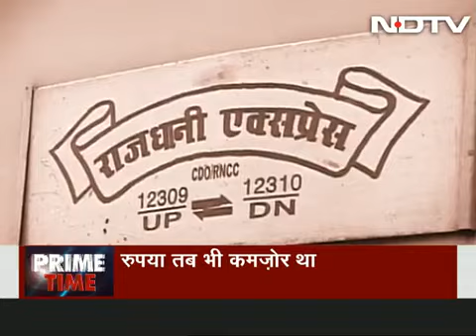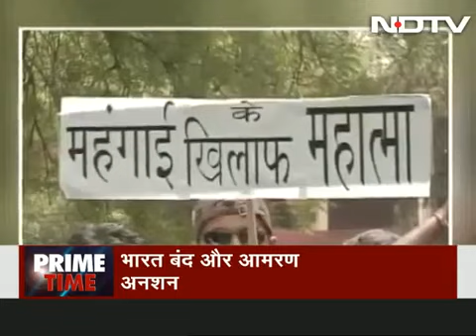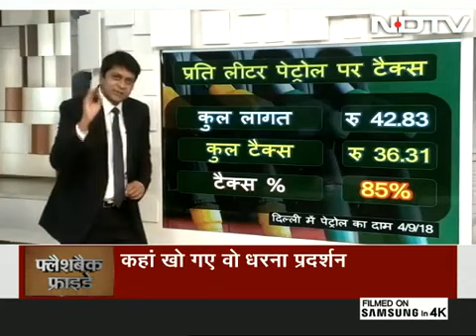Ravish Kumar with Prime Time-फ़्लैश बैक फ़्राइडे,राम नाम सत्य है,ये पहले भी था और आज भी है वो लोग??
Prime Time-फ़्लैश बैक फ़्राइडे - जो होता था वो आज कहाँ, कैसा दिन और रात था गुज़र गया लेकिन बहुत यादगार था, आज हो रहा है ऐसा कभी ना हो उस के लिये क्या हो रहा है..